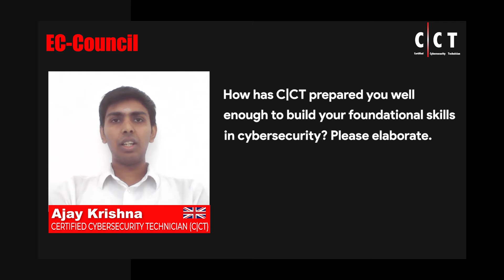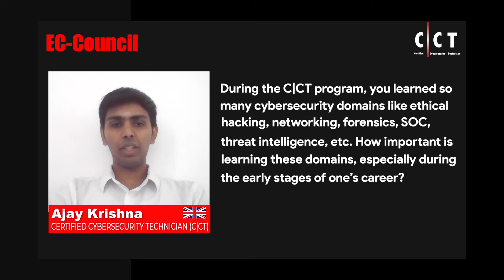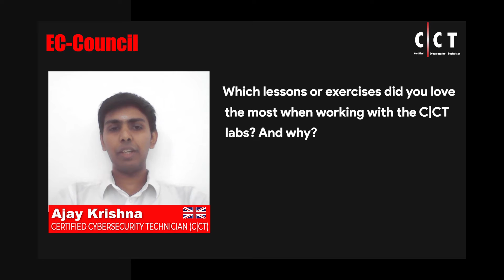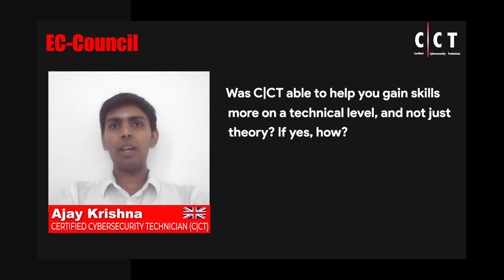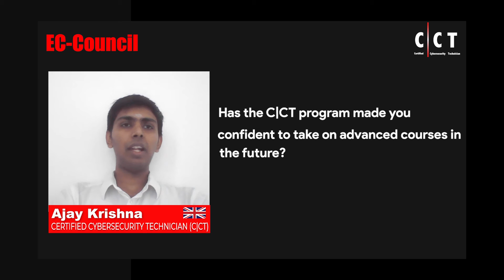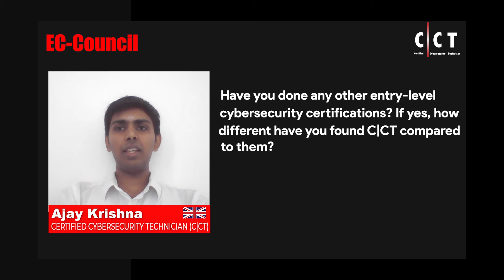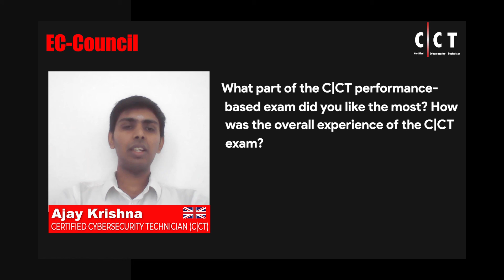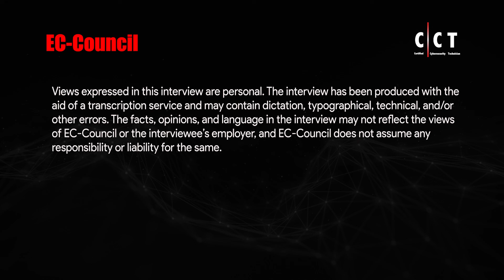The C|CT Certification Helped Me Build Foundational Cybersecurity Skills: Ajay Krishna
In this video, Ajay Krishna, shares his learning journey with the C|CT program and the cybersecurity foundational domain knowledge he was able to acquire through the course.

Ajay discusses the relevance of crucial cybersecurity domains, including ethical hacking, network security, threat intelligence, and more, covered in the C|CT course. He talks about the significance of 85+ labs, capture the flag exercises (CTF) detailing how these helped him in gaining hands-on skills. Ajay draws a comparison between the C|CT and Security+ certification, emphasizing upon the diverse skills gained through the labs in the C|CT program.

Sharing his firsthand experience, Ajay expresses the valuable impact of the C|CT program, equipping him with the expertise and confidence needed to excel in the dynamic field of cybersecurity. He considers it an essential stepping stone for aspiring professionals in this domain.

Watch the entire video to know more about Ajay Krishna's learning journey with the C|CT program.